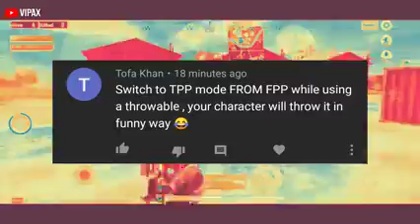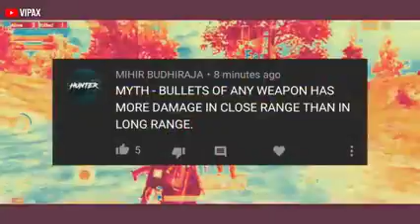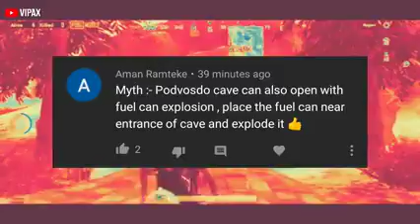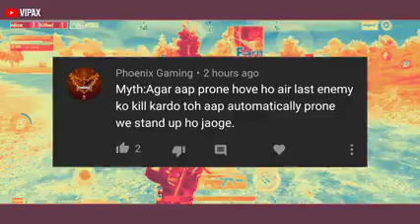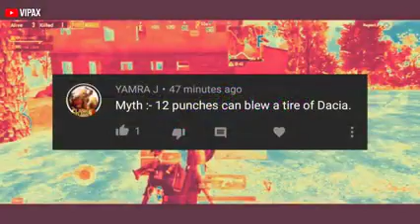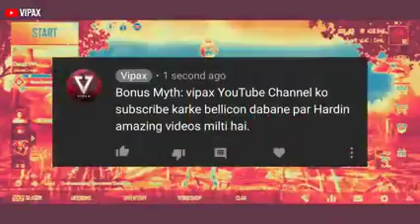Top 10 MythBusters in PUBG MOBILE.